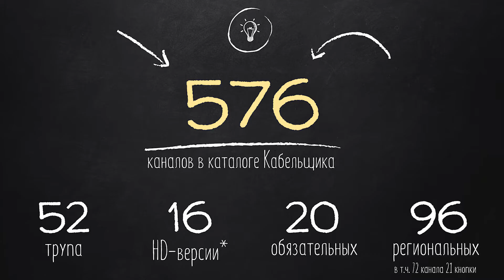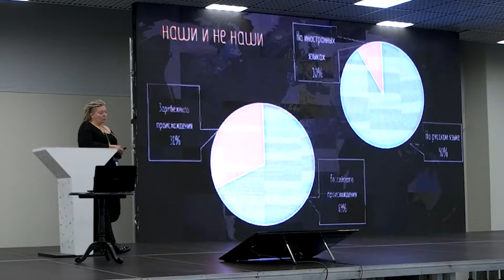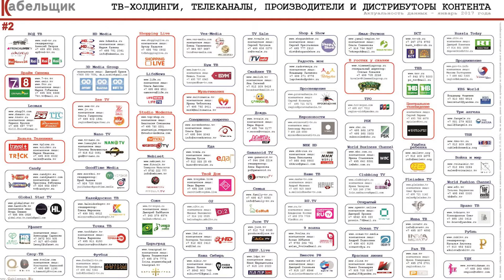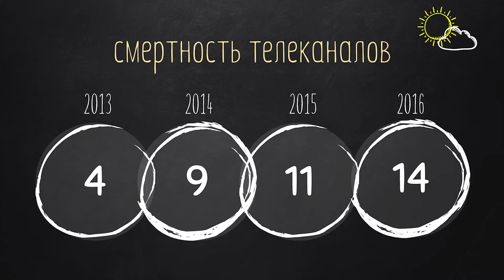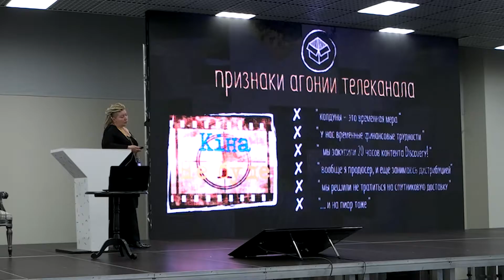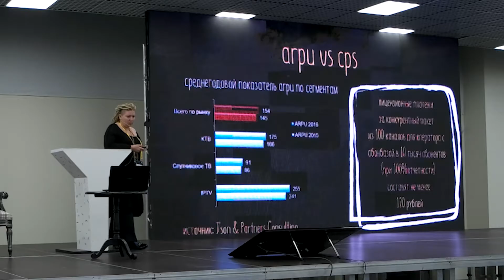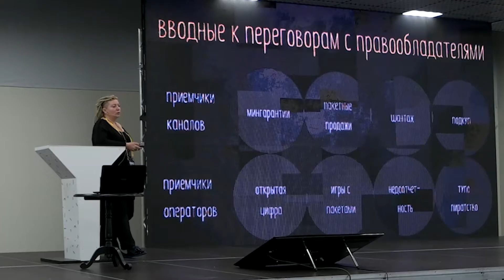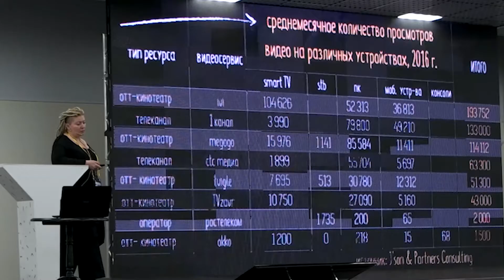Рынок контента – статистика, тенденции, проблемы. Яна Бельская (Кабельщик)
Выступление на конференции российских операторов связи КРОС-2.0-17.
Тезисы доклада:
- Обзор рынка контента: количество и тематики телеканалов, схемы монетизации, отечественные и зарубежные, живые и мертвые, федеральные и региональные. Изменения на рынке, связанные с законом о 21-й кнопке.
- Что можно и нужно, а чего нельзя делать с контентом.
- Пиратство, как его видят правообладатели. Перспективы борьбы с пиратством и судебная практика.

Задать вопросы докладчику или обсудить его выступление можно вот в этой теме на форуме: